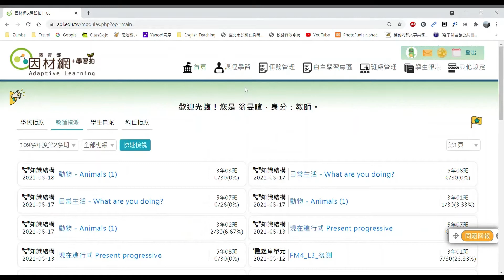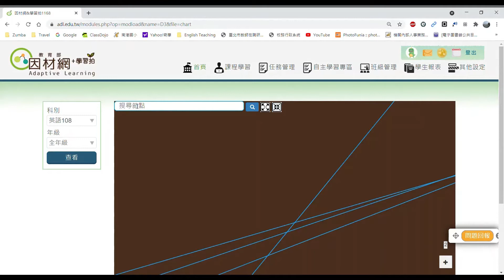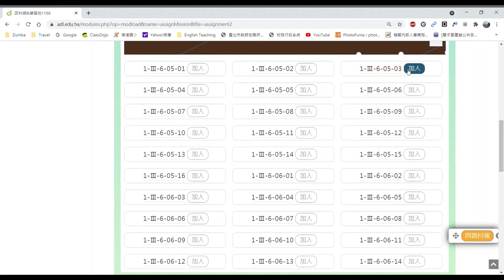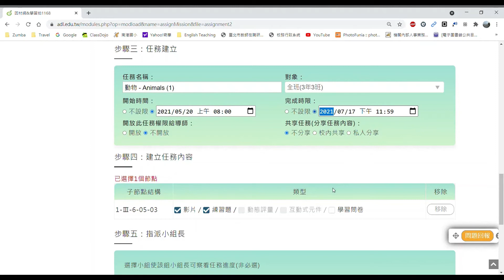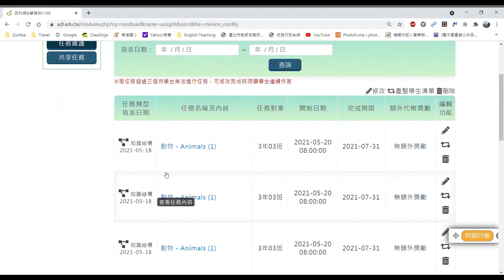[應用篇]因材網備課趴2-國小英語文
講師：臺北市南港國小 翁旻暄教師